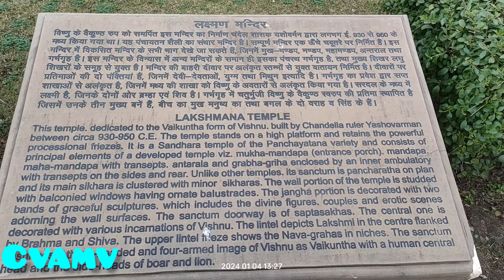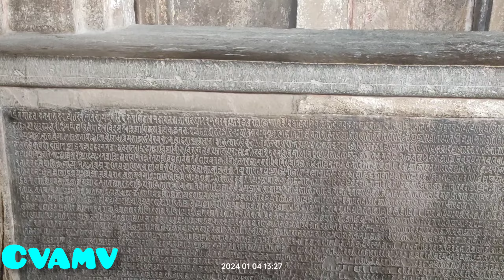लक्ष्मण मंदिर खजुराहो।। lakshman temple khajuraho airport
लक्ष्मण मंदिर भारत के मध्यप्रदेश के छत्तरपुर जिले के प्राचीन खजुराहो के प्रसिद्ध पर्यटन स्थल में स्थित है।  lakshmana temple khajuraho से मिला हुवा एक अभिलेख से पता चलता है की चंदेल वंश के 7वी पीढ़ी में हुए यशोवर्मन ने उनके अवसान से पहले खजुराहो में वैकुंठ विष्णु का मंदिर का निर्माण करवाया था इससे यह मालूम होता है की लक्ष्मण मंदिर करीबन 930 से 950 के मध्य में इसका निर्माण करवाया था। खजुराहो पर्यटन स्थल अलंकृत मंदिरो के कारण पहचाना जाता है। यह मंदिर भारत के सर्वोत्कृष्ठ मध्यकालीन स्थापत्य शैली के इमारते है।

९८' लंबे और ४५' चौड़े मंदिर के अधिष्ठान की जगती के चारों कोनों पर चार खूंटरा मंदिर बने हुए हैं। इसके ठीक सामने विष्णु के वाहन गरुड़ के लिए एक मंदिर था। गरुड़ की प्रतिमा अब लुप्त हो गयी है। वर्तमान में इस छोटे से मंदिर को देवी मंदिर के नाम से जाना जाता है। लक्ष्मण मंदिर से ही प्राप्त एक अभिलेख से पता चलता है कि चन्देल वंश की सातवीं पीढ़ी में हुए यशोवर्मण (लक्षवर्मा) ने अपनी मृत्यु से पहले खजुराहो में बैकुंठ विष्णु का एक भव्य मंदिर बनवाया था। इससे यह पता चलता है कि यह मंदिर ९३०- ९५० के मध्य बना होगा, क्योंकि राजा लक्षवर्मा ने ९५४ में मृत्यु पायी थी। इसके शिल्प और वास्तु की विलक्षणताओं से भी यही तिथि उपयुक्त प्रतीत होती है। यह अलग बात है कि यह मंदिर विष्णु के बैकुंठ रूप को समर्पित है, लेकिन नामांकरण मंदिर निर्माता यशोवर्मा के उपनाम लक्षवर्मा के आधार पर हुआ है।

शिल्प और वास्तु की दृष्टि से लक्ष्मण मंदिर खजुराहो के परिष्कृत मंदिरों में सर्वोत्कृष्ट है। इसके अर्द्धमंडप, मंडप और महामंडप की छतें स्तुपाकार हैं, जिसमें शिखरों का अभाव है। इस मंदिर- छतों की विशेषताएँ सबसे अलग है। कुछ विशेषताएँ निम्नलिखित हैं :-

. इसके मंडप और महामंडप की छतों के पीढ़े खपरों की छाजन के समान है,

. महामंडप की छत के पीढ़ो के सिरों का अलंकरण अंजलिबद्ध नागों की लघु आकृतियों से किया गया है।

. मंडप की छत पर लटकी हुई पत्रावली के साथ कलश का किरिट है।

. इस मंदिर के मंडप और महामंडप की छतें स्तूपाकार है।

. मंदिर के महामंडप में स्तंभों के ऊपर अलंवन बाहुओं के रूप में अप्सराएँ शिल्प कला की अनुपम कृतियाँ हैं।

इस मंदिर की मूर्तियों की तरंगायित शोभा गुप्ताशैली से प्रभावित है। मंदिर के कुछ स्तंभों पर बेलबूटों का उत्कृष्ट अलंकन है। मंदिर के मकर तोरण में योद्धाओं को बड़ी कुशलता से अंकित किया गया है। खजुराहो के मंदिरों से अलग, इस देव प्रासाद की कुछ दिग्पाल प्रतिमाएँ द्विभुजी है और गर्भगृह के द्वार उत्तीर्ण कमलपात्रों से अलंकृत किया गया है।

इस मंदिर के प्रवेश द्वार के सिरदल एक दूसरे के ऊपर दो स्थूल सज्जापट्टियाँ हैं।

निचली सज्जापट्टी के केन्द्र में लक्ष्मी की प्रतिमा है।

इसके दोनों सिरों के एक ओर ब्राह्मण तथा दूसरी ओर शिव की प्रतिमा अंकित की गयी है।

इसमें राहू की बड़ी- बड़ी मूर्तियाँ स्थापित हैं।

द्वार शाखाओं पर विष्णु के विभिन्न अवतारों का अंकन हुआ है।

गर्भगृह में विष्णु की त्रिमुख मूर्ति प्रतिष्ठित है।

मंदिर के जंघा में अन्य मंदिरों की तरह एक- दूसरे के समानांतर मूर्तियों दो बंध है। इनमें देवी- देवताओं, शार्दूल और सुर- सुंदरियों की चित्ताकर्षक तथा लुभावनी मूर्तियाँ हैं। मंदिर की जगती पर मनोरंजक और गतिशील दृश्य अंकित किया है। इन दृश्यों में आखेट, युद्ध के दृश्य, हाथी, घोड़ा और पैदल सैनिकों के जुलूस, अनेक परिवारिक दृश्यों का अंकन मिलता है।